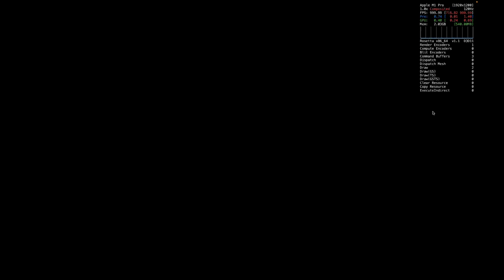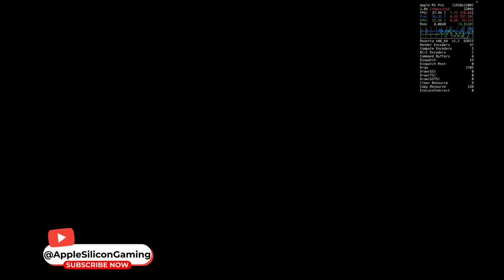A test of a PERFECT killing MACHINE! Maneater on M1 Pro